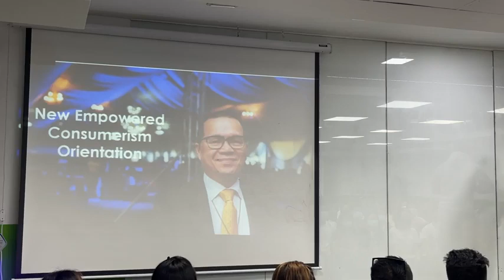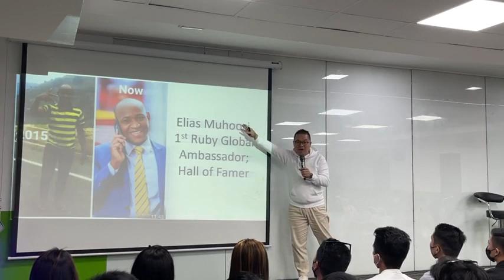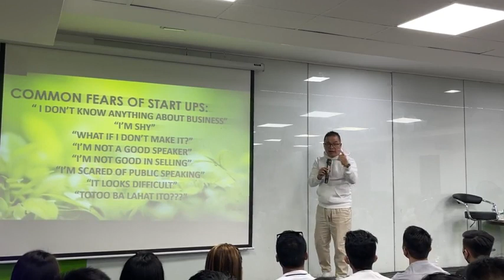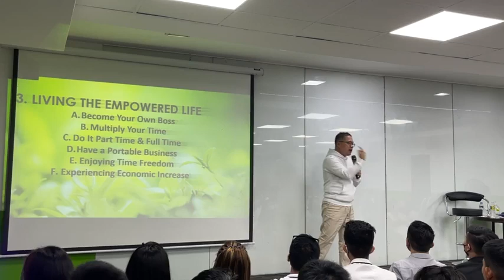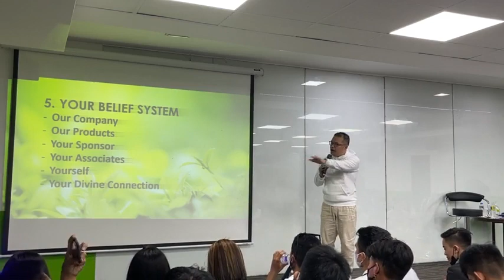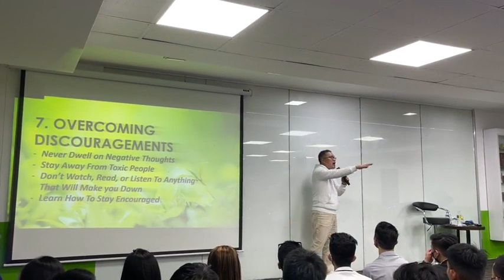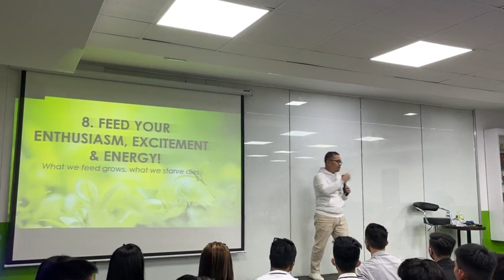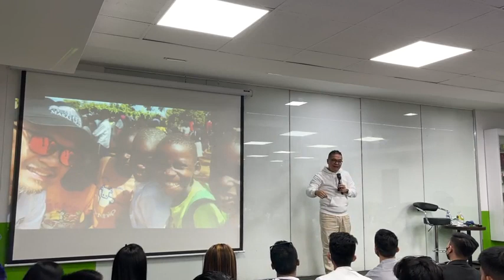NECO by Coach John Gay